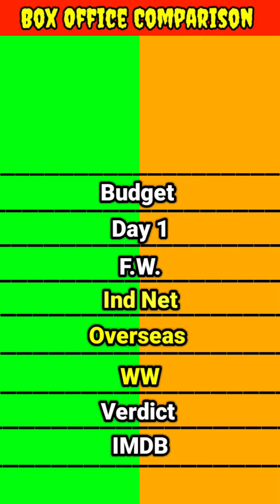War movie vs Fighter movie box office collection comparison।।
War movie vs Fighter movie movie box office collection comparison